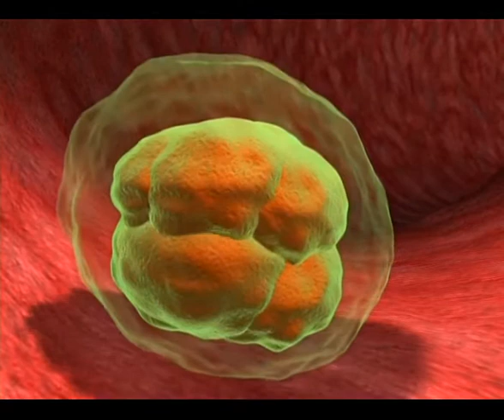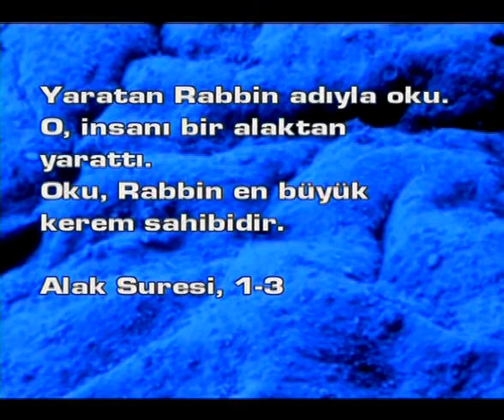İNSANIN YARATILIŞI - "ALAK"